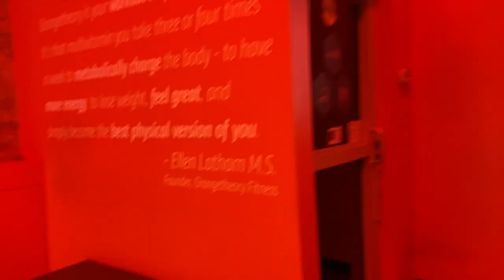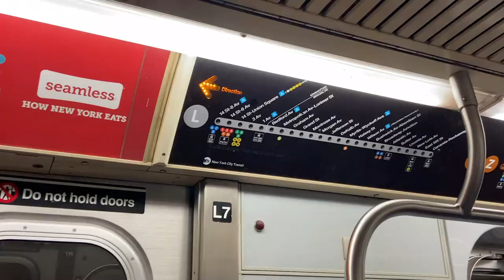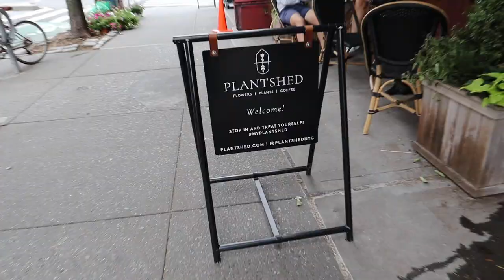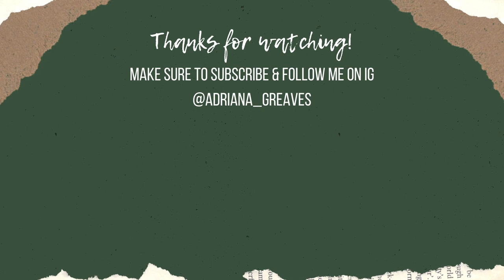Week In My Life | I Spent $200 On Plants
I'm so excited about my plants! Had so much fun going down to the plant district and then to the Upper West Side to complete the plant haul! Also really loving that all my friends have dogs and I get puppy therapy literally every day.

• 2 in 1 foam roller